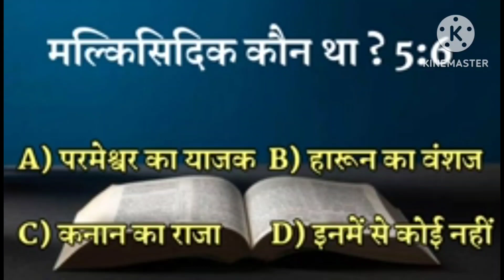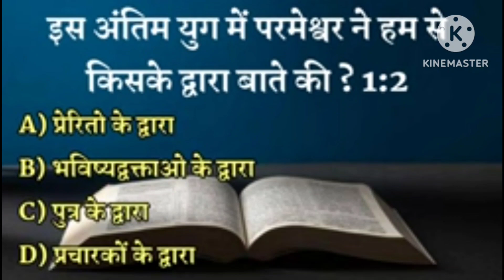BIBLE QUIZ IN HINDI PRAISE THE LORD 🙏